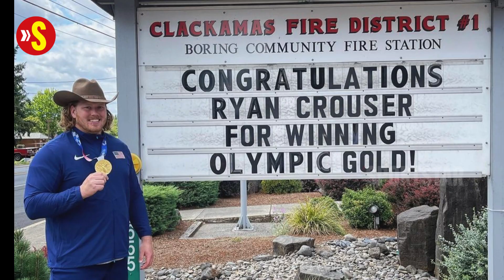What makes shot putter Ryan Crouser a champion? - Science, self control and a whole lot of heart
Ryan Crouser dominates shot put.

Don't take our` word for it. Jonathan Selvaraj caught up with the 2022 shot put world champion on his dominance in the sport, his family's throwing legacy and what the road ahead looks like.